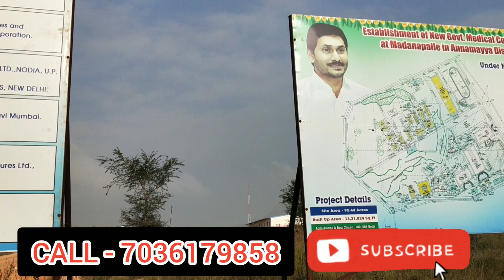Land For Sale Near Madanapalle Medical College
11 Kuntas
13 Lakhs Per Kunta